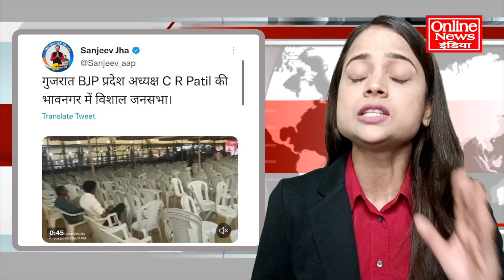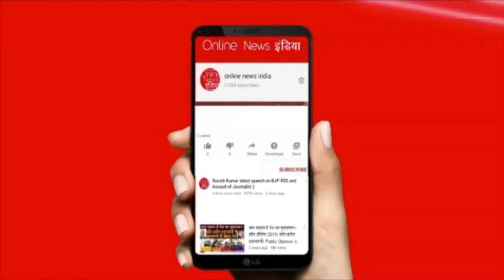गुजरात BJP की रैली में खाली पड़ी कुर्सियां, चुनाव से पहले ही रुझान आने शुरु